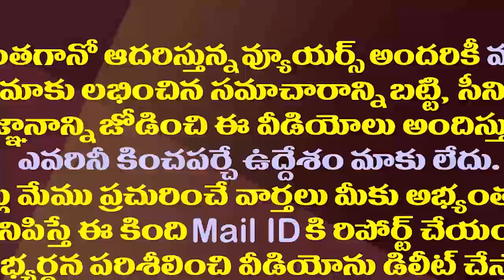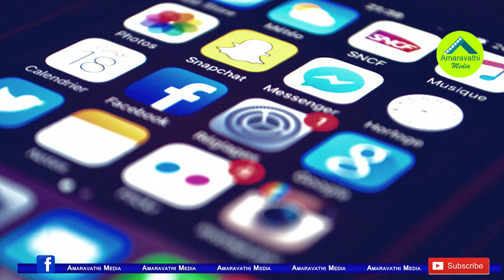తెలంగాణ రాముడు..రాయలసీమ ఆంజనేయుడు..ఇదేం పైత్యం?| Strange Arguments On Lord Rama & Hanuma Birth Place